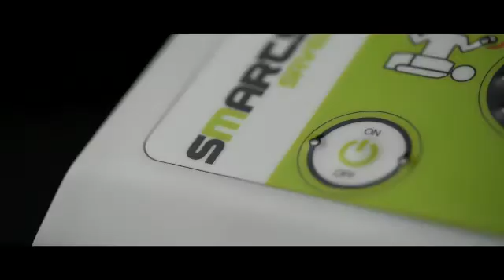Smarty Saver GLOBAL CARDIAC SERVICES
Presentación Smarty Saver
¡AL ALCANCE DE TODOS!
El mejor Desﬁbrilador Externo Automático (DEA) portátil diseñado para tratar de forma rápida y  eficaz el Paro Cardíaco Súbito (PCS) y proporcionar un gran apoyo durante la Reanimación Cardiopulmonar (RCP).
La gama Smarty Saver es la última línea de desﬁbriladores de AMI Italia creada para cumplir con  todas las características de un Desﬁbrilador Externo Automático (DEA) moderno: diseñado para ser  fiable, sencillo y fácil de utilizar para cualquier persona, tanto profesionales como no profesionales.  Smarty Saver tiene un diseño compacto y atractivo, ha sido diseñado para cumplir con los más altos  estándares de los desﬁbriladores modernos de uso público, destaca por su ligereza y practicidad y cuenta con una manija plegable que hace que sea cómodo y fácil de transportar.
A pesar de las dimensiones reducidas de Smarty Saver, su sistema electrónico avanzado garantiza  las funcionalidades típicas de los DEA de dimensiones estándar.
Nada puede garantizar una rápida asistencia como la accesibilidad inmediata a un DEA por parte de  un usuario no especializado; en caso de un Paro Cardíaco Súbito, ¡la rapidez de la intervención puede  salvar una vida!

CARACTERÍSTICAS ESTÁNDAR:
Dimensiones y peso reducido
Práctica manija plegable
Señales sonoras y visuales
Guía por voz y metrónomo
Electrodos universales preconectados
Desﬁbrilación con forma de onda BTE y descarga ≤200J

CARACTERÍSTICAS AVANZADAS
Smarty Saver Plus: información en tiempo real sobre la calidad de la RCP
Smarty Saver Geo: información en tiempo real sobre la calidad de la RCP + Acceso a la plataforma  Amisavercloud para el control a distancia del DEA.

El modelo básico de la línea Smarty Saver Series tiene un precio asequible, es de uso fácil e intuitivo,  ﬁable y duradero (prueba de caída de 1 metro, resistencia al polvo y al agua IP 56) y puede ser utilizado tanto por profesionales del sector médico (por ejemplo, ambulancias, primeros auxilios, etc.)  como por personal no especializado (por ejemplo, en lugares públicos o privados). Permite administrar una o varias descargas a pacientes adultos o pediátricos (niños menores de 0 a 8 años y con un  peso inferior a 25 kg) con ﬁbrilación ventricular o taquicardia ventricular, mediante una descarga  exponencial bifásica truncada (BTE) adecuada a la impedancia torácica del paciente.

El modelo semiautomático analiza el ECG del paciente y, cuando detecta un ritmo desﬁbrilable,  empieza a cargar automáticamente el condensador. A continuación, el DEA sugerirá al operador  (mediante un mensaje de voz) que pulse el botón para administrar la descarga.
La fase posterior a la desﬁbrilación, es decir, la Reanimación Cardiopulmonar, será guiada por mensajes de voz y por el metrónomo, que marcarán los distintos ciclos de compresiones e insuﬂaciones.

El modelo Automático, en cambio, al detectar un ritmo desﬁbrilable, avisará al operador sobre la  inminente administración de la descarga, que se administrará automáticamente al cabo de 5 segundos; a continuación, se realizará la fase de Reanimación Cardiopulmonar asistida.